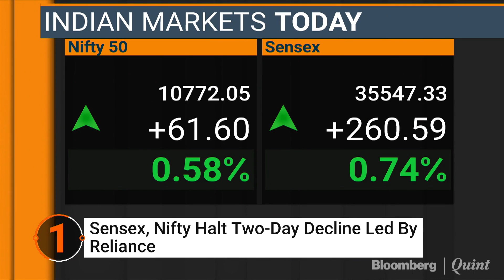Headlines At This Hour: 20 June 2018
Here’s what made headlines today.
- President approves Governor’s rule in J&K with immediate effect.
- Arvind Subramanian resigns as Chief Economic Adviser.
- OPEC meet: Saudis back production hike, Iran rejects proposal.